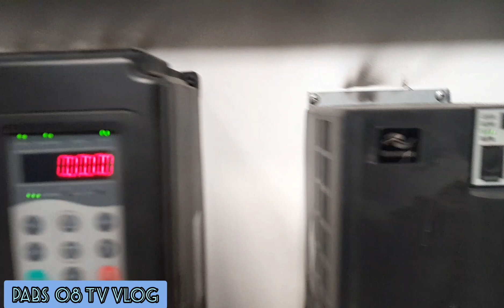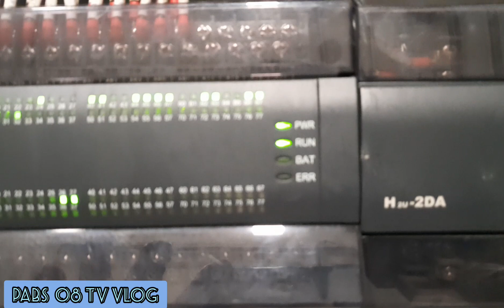FLEXO PRINTING MACHINE TROUBLE SHOOT. PART 2.